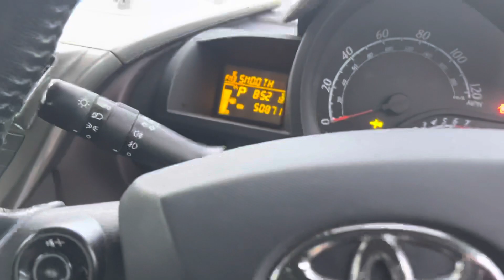4 January 2023